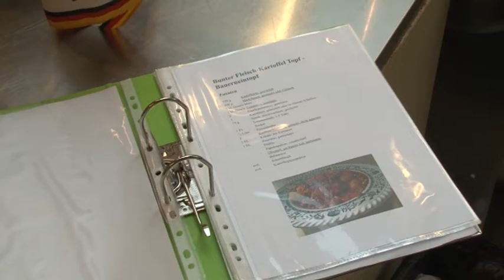Ventspils Tehnikuma audzēkņi iepazīst vācu kultūru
Oskars Adamovičs